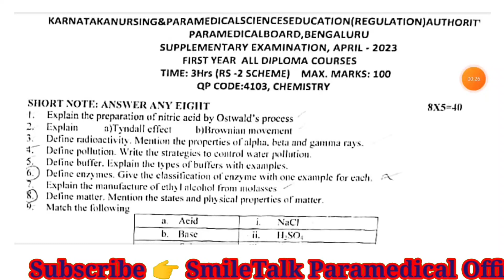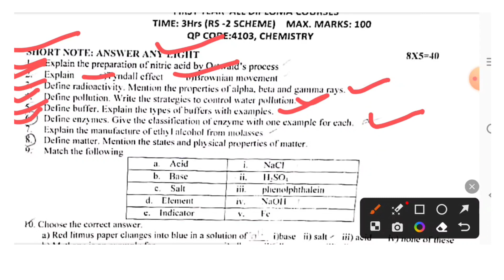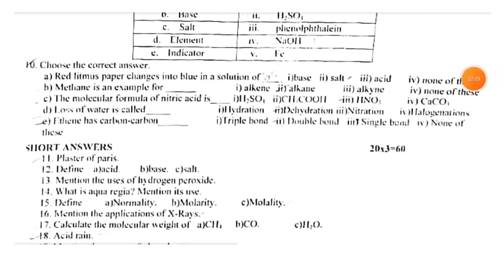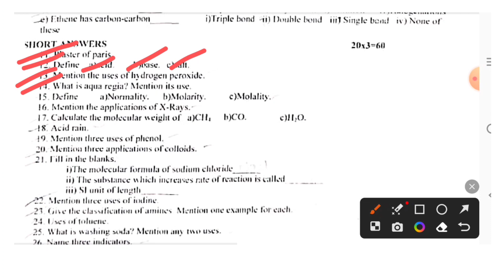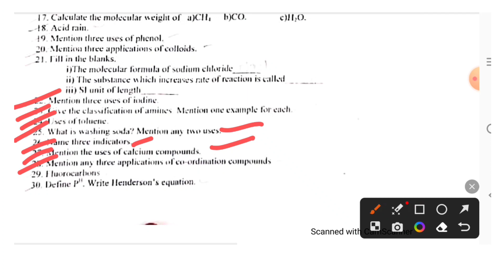1 YEAR CHEMISTRY SUPPLEMENTARY QUESTION PAPER-2023 II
How to apply for paramedical courses in government college in Karnataka?
Which government college is best for paramedical courses?
Which college is best for paramedical in Karnataka?
Is KCET required for paramedical courses?
How to apply for Rajiv Gandhi paramedical Institute?
Which is the best paramedical course?
What are the top 3 best paramedical courses?
What are the top 2 paramedical courses?
Which paramedical course is best with high salary?
Which paramedical course has highest salary in Karnataka?
What is the salary of BSc paramedical in Karnataka?
What is the salary of paramedical per month in Karnataka?
Which state is best for paramedical courses?
Which is the University of paramedical in Karnataka?
What is the criteria for paramedical admission?